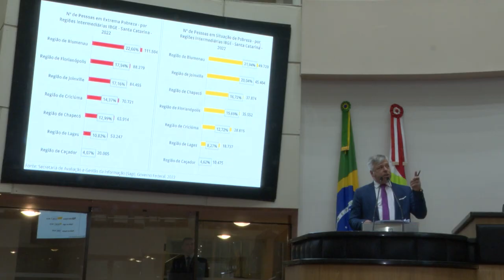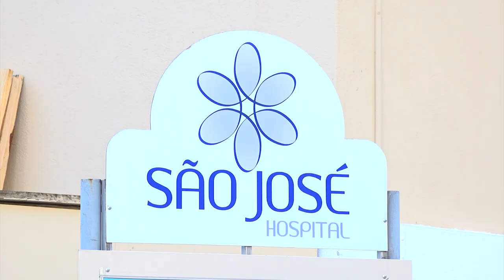Na Tribuna - Missões internacionais, saúde e educação são destaques na sessão - 19/09/23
Na sessão ordinária desta terça-feira(19), os parlamentares ocuparam a tribuna para tratar de temas variados. As missões internacionais realizadas na última semana, a defesa da vida, projetos de educação e avanços na área da saúde estão entre os destaques.